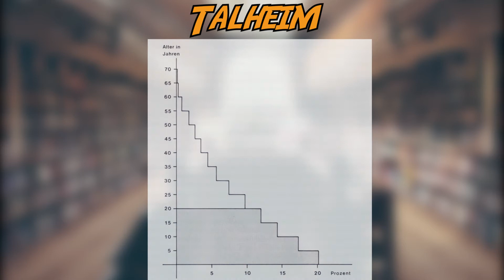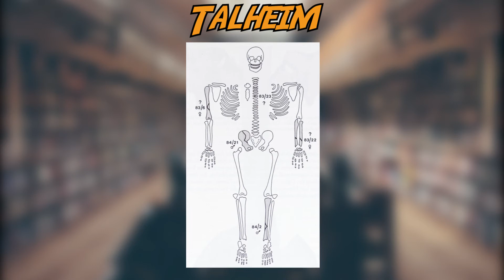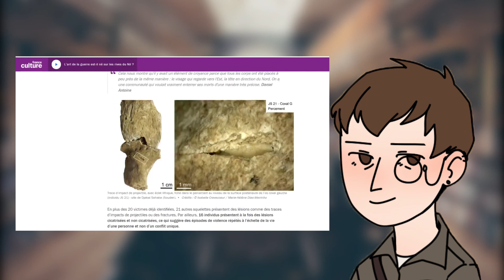Une exécution Néolithique à Talheim 💀🪓| Violences préhistoriques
Nous allons revenir au début du Néolithique en Allemange, plus précisément sur le site de Talheim où une fosse étonnante a été fouillée dans les années 1980 révélant un évènement violent.

Sources:

Guilaine Jean. Périodisation de l’Histoire et violence humaine : quand les premières guerres apparaissent-elles ?. In: Comptes rendus des séances de l'Académie des Inscriptions et Belles-Lettres, 158e année, N. 4, 2014. pp. 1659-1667;

Beyneix Alain. Aux origines de la guerre : actes de violence et massacres dans le néolithique européen. In: Revue des Études Anciennes. Tome 103, 2001, n°3-4. pp. 329-342;

ANTHROPOLOGISCH-TRAUMATOLOGISCHE UNTERSUCHUNG DER MENSCHLICHEN SKELETTRESTE AUS DEM BANDKERAMISCHEN MASSENGRAB BEI TALHEIM, KREIS HEILBRONN Joachim Wahl und Hans Günter König  1987

Sticks, Stones, and Broken Bones: Neolithic Violence in a European Perspective Rick J. Schulting and Linda Fibiger 2012

War Before Civilization: The Myth of the Peaceful Savage1996 Lawrence H. Keeley